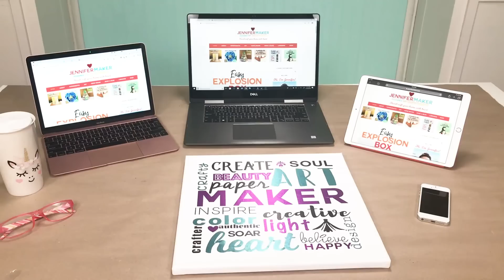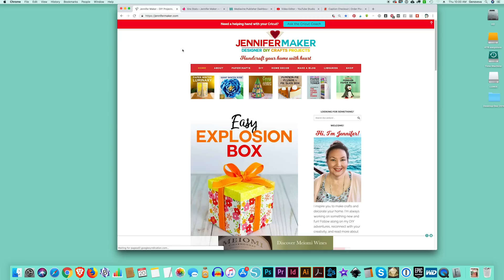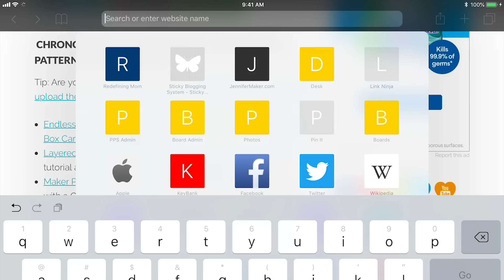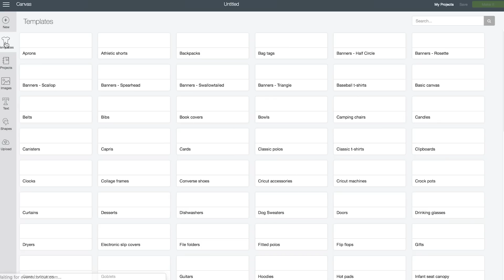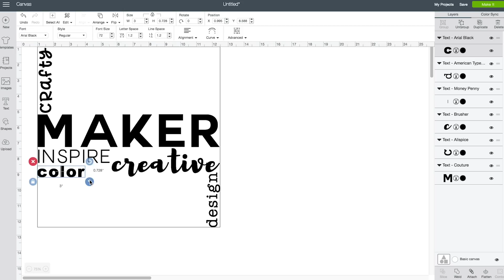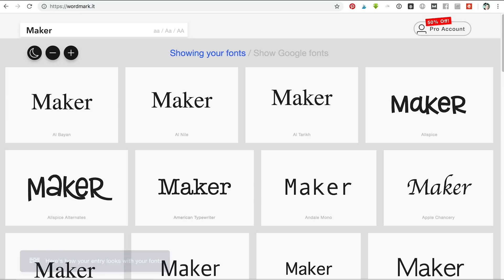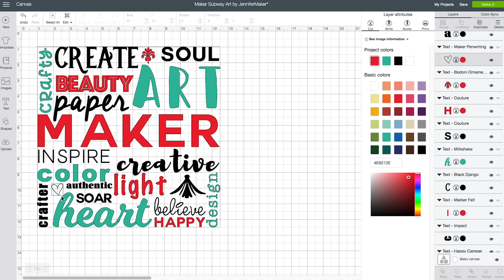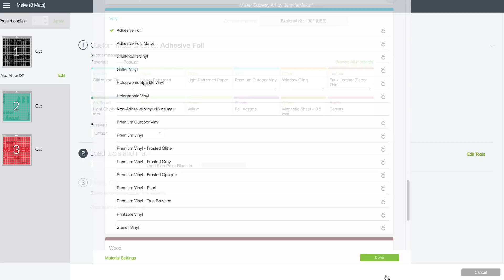How to Upload Fonts to Cricut & Create a Subway Art Sign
Create an easy personalized subway art sign as home decor or for a unique gift! This is an easy project that lets you have fun with fonts.

A canvas or board
Acrylic paint
Adhesive vinyl
A way to cut your vinyl (I used the amazing Cricut)

UPDATES/CHANGES: Check for any updates, changes, or additional videos for this project

Key concepts taught in the video tutorial include how to download fonts, how to unzip files, how to install fonts on Windows, Mac, and iOS, how to set fonts in Cricut Design Space, how to use letter spacing to make words look good, and how to weld words.

All those fun fonts you installed with my last tutorial ) can be used to create Personalized Subway Art. Now, if you’re not familiar with the term “Subway Art,” (this was a new one for me too), it’s basically just a sign you make with different font styles, sizes, and/or colors. You’ve seen them around! So let me show you how to make a DIY subway art sign yourself!

HOW TO MAKE DIY SUBWAY ART SIGNS

First, paint your canvas or board and allow to dry. I painted my canvas with simple white acrylic paint. The paint will give your vinyl a smoother surface to adhere to and help it stay in place.

Tip: If you use a board, be sure to sand it first for the smoothest possible surface for your vinyl.

Next, go to Cricut Design Space or your favorite design software, create a canvas that matches the size of your canvas or board, and begin designing. I recommend you type a central name or word in large letters to serve as your focal point (like “MAKER” in mine) and then fill in the surrounding spaces with other words and symbols. I recommend you pick fonts that are fairly bold so they can be seen easily on your Subway Art sign.

Tip: Be sure to give your words and symbols a little white space to help with weeding and placement later.

It’s important if you include any cursive words with the letters touching that you weld those words. Also, if you use multiple colors as I have here, be sure to attach all elements of the same color together so they stay in the proper locations when you cut them out.

After you cut out your vinyl, carefully weed it.

After weeding, remove the backing from the vinyl.

Once all layers of vinyl are cut out, layer each layer of vinyl carefully over the top using just one sheet of transfer tape.

When you have all layers of vinyl positioned on your transfer tape, carefully place it on your canvas.

Turn your canvas over and press down hard from the back to get your vinyl to stick. If you have a scraper or brayer, use it!

Remove your transfer tape slowly. If you have issues with your vinyl not sticking to your canvas as you remove the transfer tape, using your weeding tool to help it stay in place.

Your DIY subway art sign is finished!! Hang on the wall and enjoy!

Prefer to get my updates and free project patterns delivered straight to your e-mail inbox? (scroll to the bottom)

Credits:
Introduction: PixelBytes (my child!)
Videography: Jennifer Marx on a Panasonic Lumix FZ-1000 DSLR 4K camera
Design: A Jennifer Maker original!